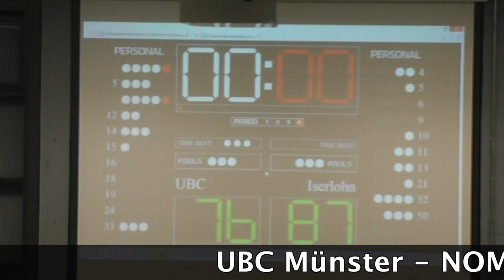UBC Münster - NOMA Iserlohn Kangaroos 76:87 15.02.2014